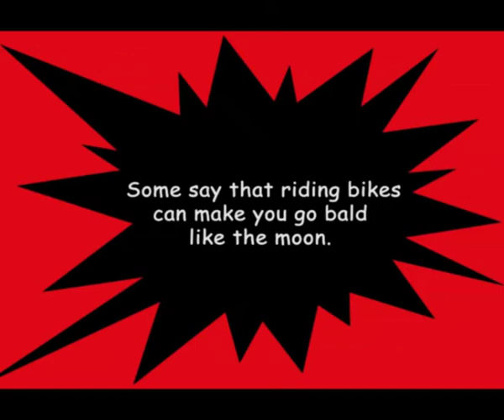coke viral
Viral Advertisement for Coca Cola